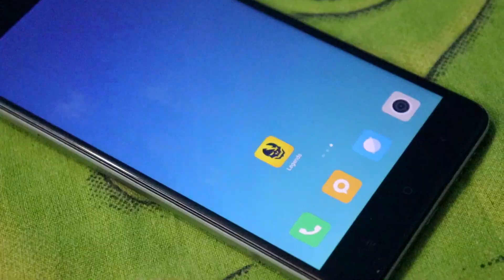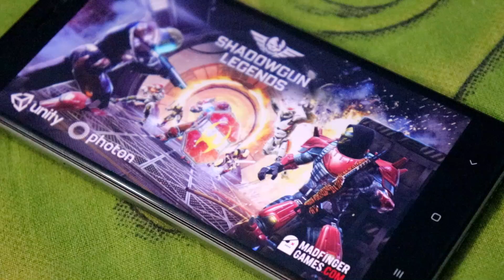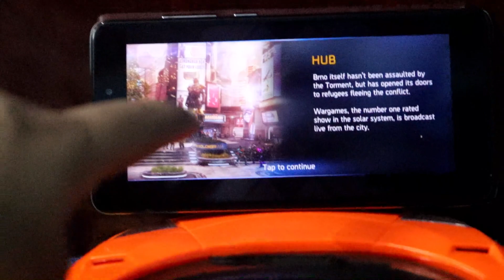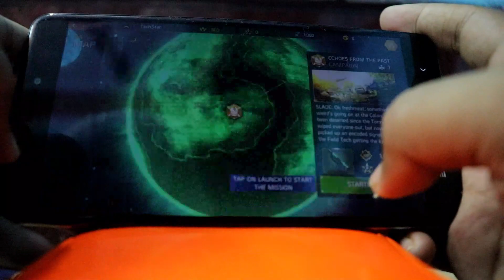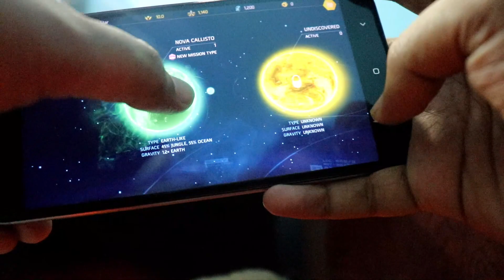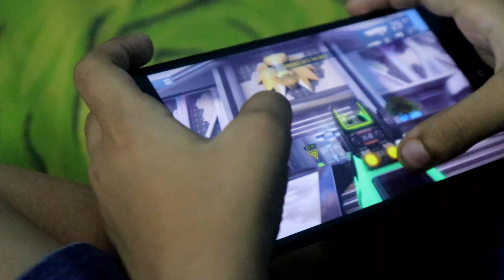New & Best Shooting Game of 2018 | FPS Shadowgun Legends | Sunday Gaming #17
Dosto, Aaj humlog baat karenge ek New First Person Shooter Game ke baare me jiska naam hai, Shadowgun Legends, Aur yeh game bahut hi awesome hai.

Top 5 Hardest Games If You Like my Work